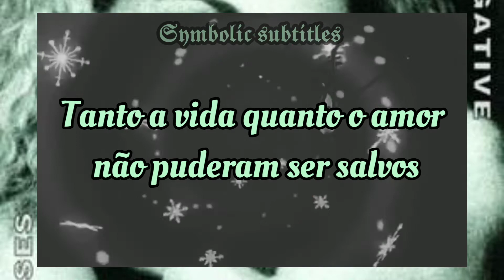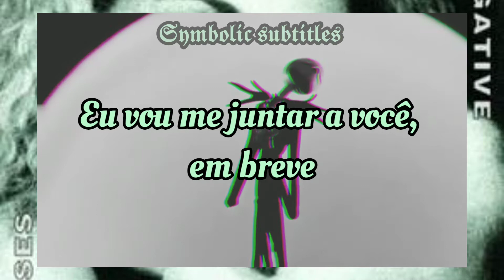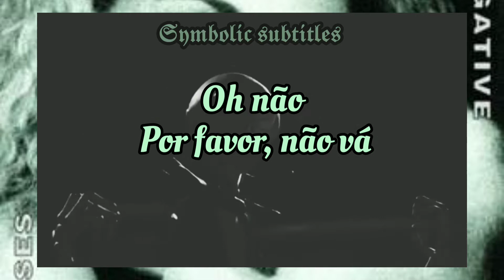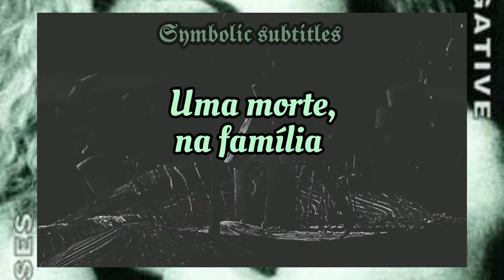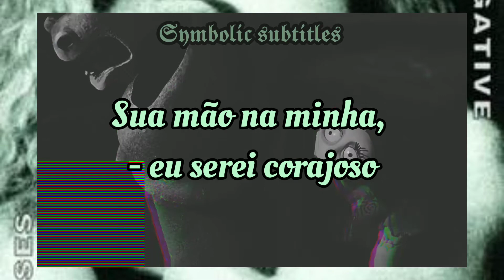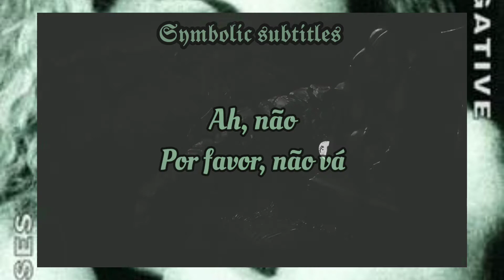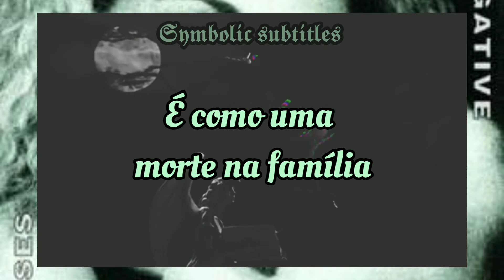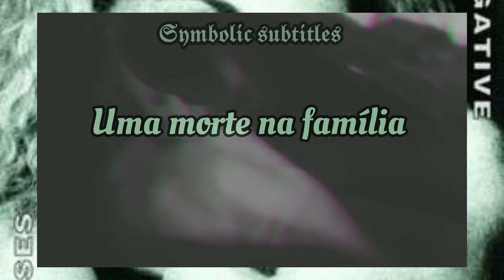Type O Negative - Bloody Kisses (A Death in the Family) legendado pt/br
E a semana de Halloween continua, espero que gostem. Beijos Trevosos 🦇🖤